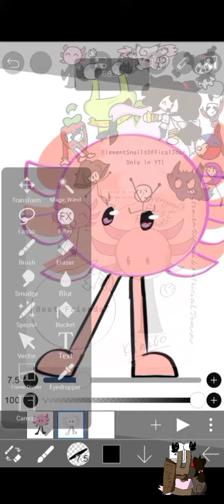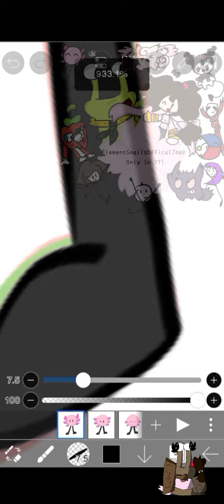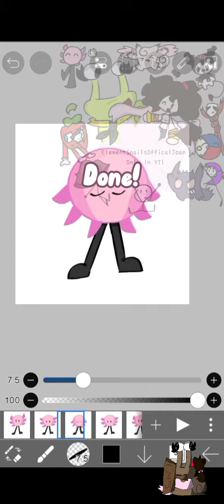Animating Kinitopet in Ibispaint x 🎨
So I went animating Kinitopet from Ibispaint because I'm so busy for today ヘ⁠（⁠。⁠□⁠°⁠）⁠ヘ
Well, I got tired be because of stress,school, anxiety or something ಥ⁠‿⁠ಥ
Good thing I dropped this! •́⁠ ⁠ ⁠‿⁠ ⁠,⁠•̀